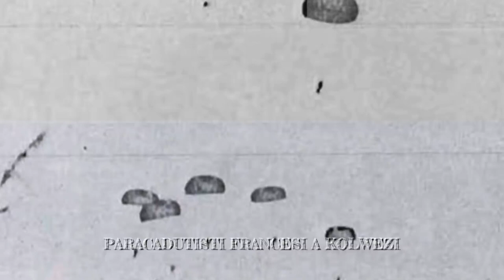La 46^ Aerobrigata di Pisa avventure in Iran e la crisi dello Shaba - Gen. Mario Arpino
La 46^ Aerobrigata di Pisa avventure in Iran e la crisi dello Shaba - Gen. S.A. Mario Arpino

Il Generale Mario ARPINO, nato a Tarvisio (UDINE) il 20 luglio 1937, proviene dai Corsi Normali dell'Accademia Aeronautica, frequentata negli anni 1956-59 con il Corso "Rostro". Nel 1960 ha conseguito presso la Scuola Aviogetti di Amendola il brevetto di Pilota Militare ed ha ora all'attivo oltre 5.000 ore di volo su diversi tipi di velivoli ad elica, a getto ed elicotteri. Ha frequentato il Corso Normale ed il Corso Superiore della Scuola di Guerra Aerea ed il Centro Alti Studi della Difesa. Dopo 7 anni di impiego presso il 51° Stormo (Istrana) come pilota caccia-intercettore del 21° e del 22° Gruppo e Comandante della 551a Squadriglia viene assegnato, nel 1967, al 53° Stormo di Cameri, dove ha svolto gli incarichi di Capo Ufficio Operazioni del 21° Gruppo e del 53° Stormo. Nel 1973, nel grado di Tenente Colonnello, comanda il 71° Gruppo Guerra Elettronica ed il Reparto Radiomisure, sull'Aeroporto di Pratica di Mare. Nel 1974 è assegnato allo Stato Maggiore Aeronautica - 3° Reparto, dove svolge vari incarichi di Capo Sezione e, nel grado di Colonnello, nel 1976, quello di Capo del 1° Ufficio "Piani".
Nel 1977 viene assegnato alla 46a Aerobrigata di Pisa dove svolge gli incarichi di Comandante del Reparto Volo, di Vice Comandante e di Comandante f.f. dell'Aerobrigata.
Riassegnato presso lo Stato Maggiore dell'Aeronautica, assume, nel 1979, l'incarico di Capo del 2° Ufficio "Operazioni" del 3° Reparto, nel 1980 ancora quello di Capo del 1° Ufficio "Piani" e, nel 1982, quello di Vice Capo del 3° Reparto, nel grado di Generale di Brigata.
Nel 1986, dopo aver svolto allo Stato Maggiore Difesa l'incarico di Capo Ufficio Generale Programmazione Finanziaria, assume l'incarico di Capo del 3° Reparto "Piani, Operazioni, Addestramento e Sicurezza del Volo" dello Stato Maggiore dell'Aeronautica.
Nel 1987, nel grado di Generale di Divisione Aerea, assume l'incarico di Comandante dell'Accademia Aeronautica di Pozzuoli.
Nel 1989 viene assegnato alla 2a Regione Aerea, dove svolge l'incarico di Vice Comandante.
Dall'ottobre 1990 al marzo 1991, durante la Guerra del Golfo, svolge l'incarico di Capo dell'Unità di Coordinamento Aereo di Riyadh, in Arabia Saudita.
Nel 1991, nel grado di Generale di Squadra Aerea, assume l'incarico di Sottocapo di Stato Maggiore dell'Aeronautica, che ricopre per oltre un triennio.
Dal luglio 1994 al giugno 1995 svolge l'incarico di Comandante della 1a Regione Aerea.
Il 4 giugno 1995 assume l'incarico di Capo di Stato Maggiore dell'Aeronautica, che ricopre fino alla nomina a Capo di Sato Maggiore della Difesa, avvenuta il 15 febbraio 1999.
È insignito della decorazione di Cavaliere dell'Ordine Militare d'Italia e delle seguenti onorificenze: Cavaliere di Gran Croce dell'Ordine al Merito della Repubblica Italiana, Medaglia Mauriziana al Merito di 10 Lustri di Carriera Militare, Medaglia Militare Aeronautica di Lunga Navigazione Aerea (Oro), Medaglia d'Argento di Lungo Comando, Croce d'Oro per Anzianità di Servizio, Croce Commemorativa per le Operazioni Militari nel Golfo Persico (con Spade), Croce Spagnola al Merito Aeronautico, Legione d'onore francese nel grado di "Commandeur", Legione al Merito degli Stati Uniti, Medaglia di Terzo Grado conferita dal Sovrano dell'Arabia Saudita, Medaglia Commemorativa Saudita per la Liberazione del Kuwait, varie Croci al Merito Aeronautico conferite da Paesi stranieri, Distintivo d'Onore di "Ferito in servizio".
Il Generale ARPINO è sposato con la Signora Anna Paola ed ha 3 figli: Enrica, Alberto e Giovanna.